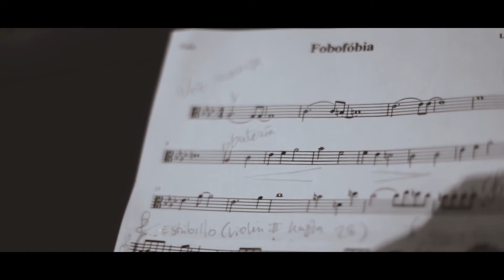Litus : "Fobofobia" con Cuarteto de Cuerda en Sala Clamores.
Vídeo grabado por Iván Martínez y Maite Moreno.
Montaje: Iván Martínez.